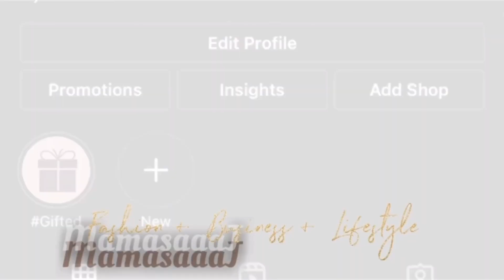Why I Started Wearing My Jilbab| Is It Worth It? | Do I Regret It?